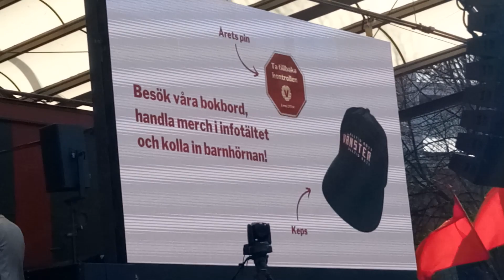BLÅSORKESTERN & VÄNSTERKÖREN "internationalen, live" Kungsträdgården, Stockholm 1/5-2024